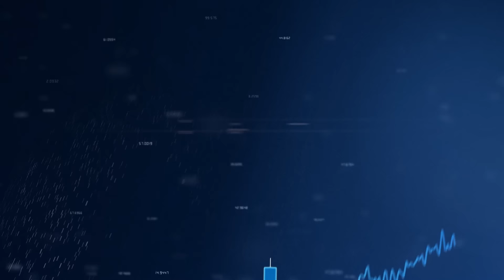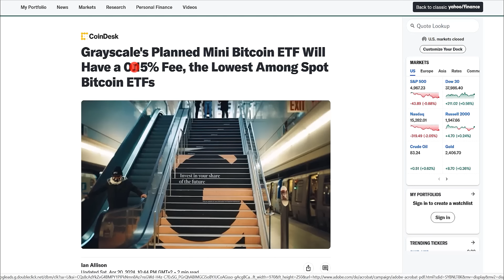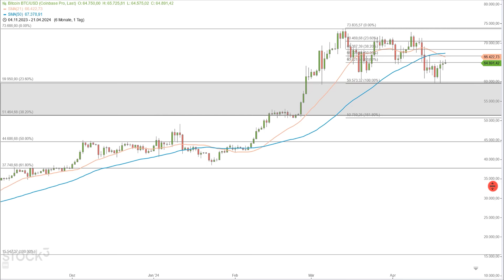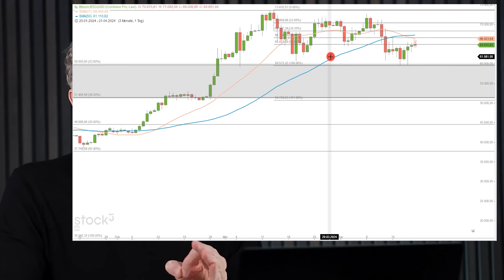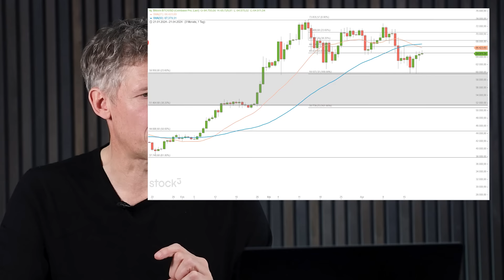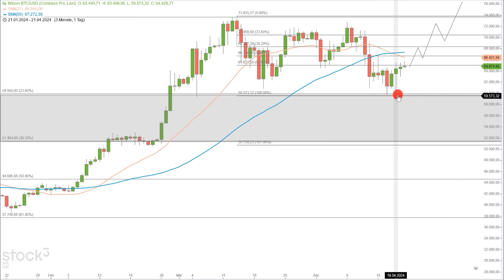Bitcoin: Das ist meine Kaufmarke!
Wer langfristig in Bitcoin investiert ist, dem stellt sich diese Frage jetzt gar nicht. Es gibt aber sicher einige von Euch die sagen: „In Ordnung, Korrektur läuft gerade und ich möchte jetzt eine neue Position aufbauen. Ich möchte hier gerne einen erfolgreichen Trade umsetzen!“ Wie dieser aussehen könnte, möchte ich in diesem Video für Euch besprechen.

Offenlegung wegen möglicher Interessenkonflikte: Der Autor ist in den folgenden besprochenen Wertpapieren bzw. Basiswerten zum Zeitpunkt der Veröffentlichung investiert: Bitcoin & Solana

Ich verwende die Charting-Plattform „stock3“. Hier kommst Du direkt zu